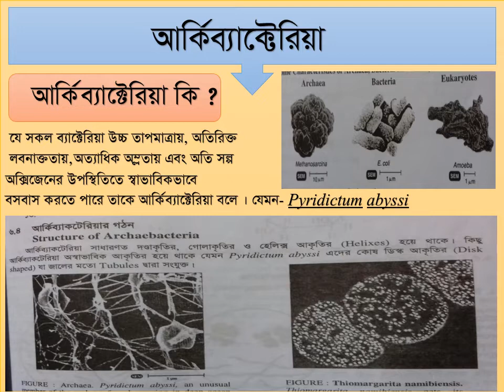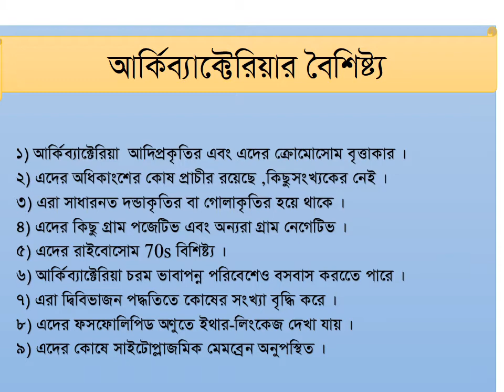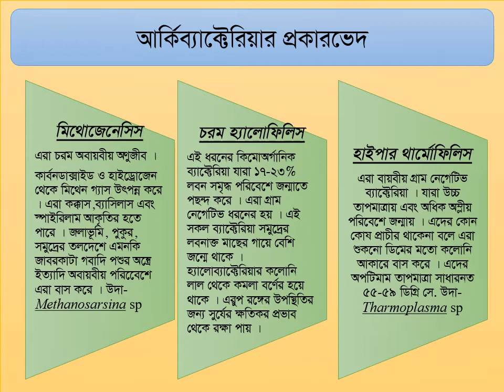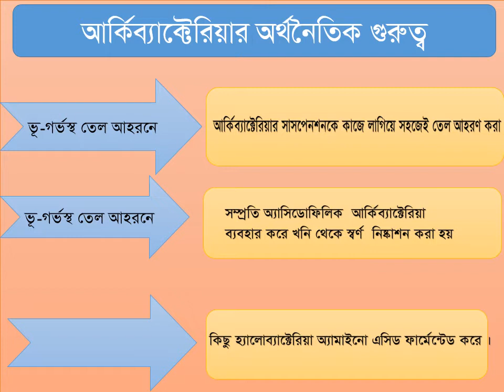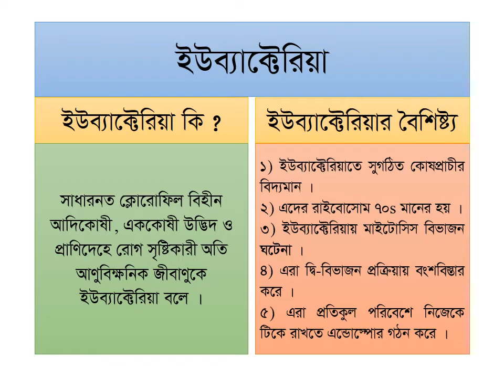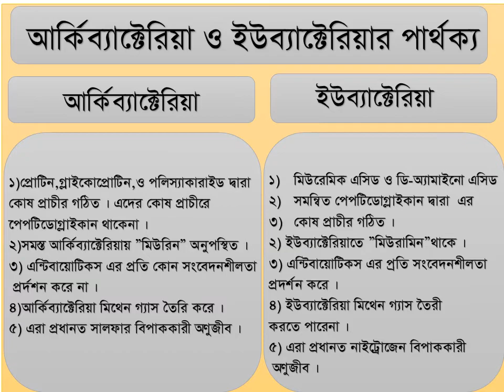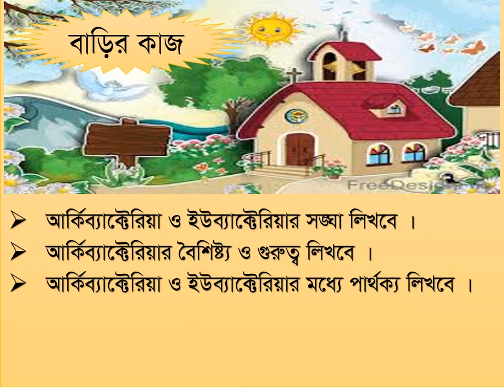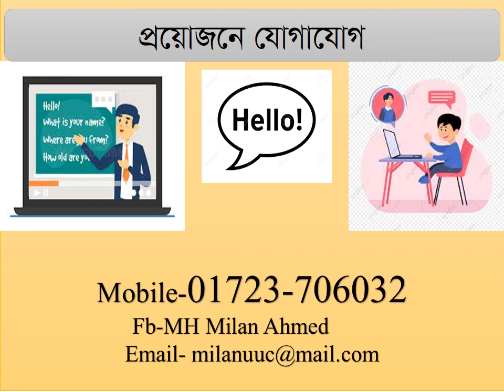আলোচ্য বিষয়-আর্কিওব্যাকটেরিয়া,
অনার্স ১ম বর্ষ : উদ্ভিদবিজ্ঞান,
বিষয়-অনুজীববিজ্ঞান,
উপস্থাপনায়-মো. মিলন মিয়া, প্রভাষক, উদ্ভিদবিজ্ঞান বিভাগ,
উত্তর বাংলা কলেজ, কাকিনা, লালমনিরহাট।